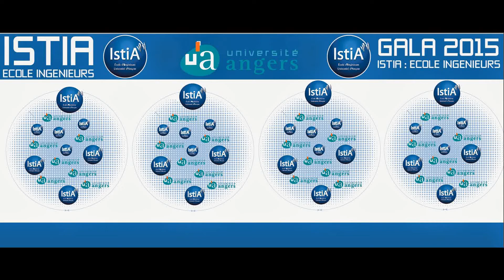Remise des diplômes de la promotion 5ème année 2011-2014 Options Ingénierie de l’Innovation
L’option Ingénierie de l’Innovation vise à former des ingénieurs polyvalents aptes à initier et stimuler l'innovation et à développer des produits nouveaux ou des services innovants depuis leur conception jusqu'à leur réalisation et leur industrialisation.
L’innovation est l’un des principaux moyens pour acquérir un avantage compétitif en répondant aux besoins du marché. Innover, c’est créer de nouveaux produits mais pas seulement : l’innovation peut également concerner les procédés de production, l’organisation ou encore le marketing.

Le premier semestre de la 4ème année vise à affiner les choix d’orientation.
A partir du second semestre de la 4ème année, la formation propose 2 parcours de spécialisation :

    CPIM : Conception de Produits Innovants et Matériaux
    CIMC : Capital Immatériel et Management des Connaissances

Ces 2 parcours vous permettent de devenir Ingénieur de la connaissance et Créateur de la Valeur Durable.

Particularités de l'option

    Elle est orientée métier : 55 % d’intervenants professionnels dont SA Sstèmes, ADEME, CEIS, Bretagne Valorisation, CIRAD, Atervista, Effi cient Technologie, Evea, HLP Développement, Inedit, INPI, Intervet, Isl, Kinnsys, Natural Step, OSEO, ProGective, etc. …
    11 mois de stage en 3 ans (de 3 à 11 mois à l’étranger)
    Déposer un brevet au cours des projets pédagogiques
    Insertion professionnelle rapide

L'organisation des enseignements permet ainsi une insertion professionnelle rapide, avec près de 50% d'embauche dès l'issue de la formation.